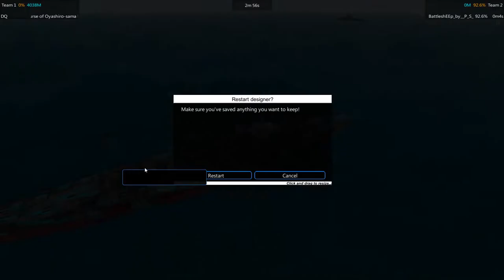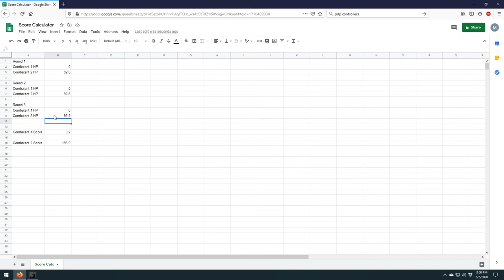FTD Tournament Battleship Brawl S5 E96 Curse vs Battlesheep